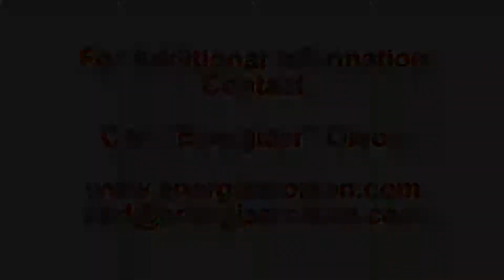Challenge Academy - THINK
Presentation at the Wisconsin Challenge Academy by Carl "Energizer" Olson - energizerolson.com.  Video production by Iconostar.com.